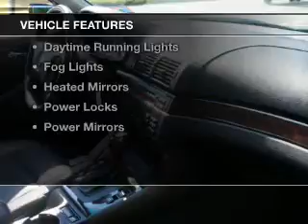2004 BMW 3 Series - Kenvil NJ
Year: 2004
Make: BMW
Model: 3 Series
Trim: 325i
Engine: 2.5 L, 6 cylinder
Transmission:
Color: White
Mileage: 97888
Address: